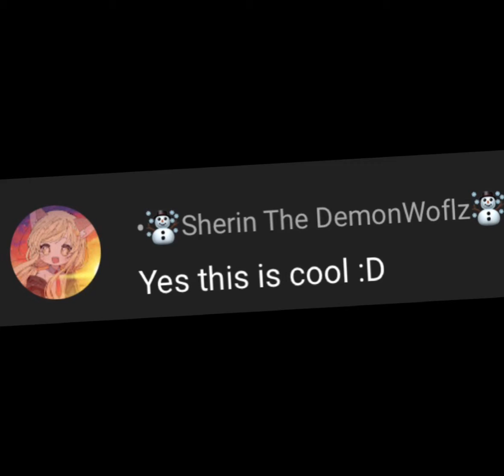Meet my friends edit